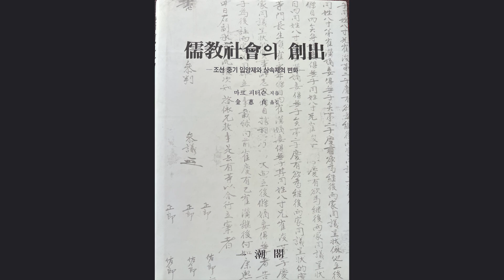한국어는 세계언어다 -- 이탈리아 사람 교수와 미국교수들 한국어 가르친다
피터슨 교수는 서울에서 열린 학회에서 이탈리아 나폴리대학교의 김위선 교수를 만났다. 이탈리아에서 한국어를 공부하는 학생이 수백 명에 달하는 것은 한국이 '세계의 언어'로 자리잡고 있음을 보여준다.  그들은 1470년으로 거슬러 올라가는 고전 소설인 "금어 신화"에 대해 이야기했습니다.